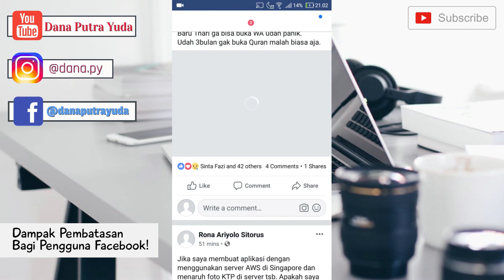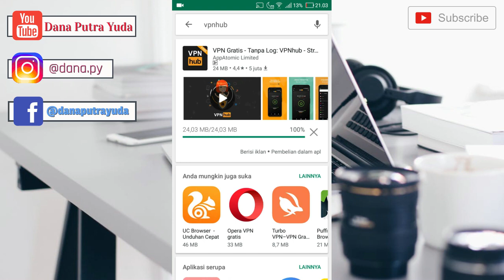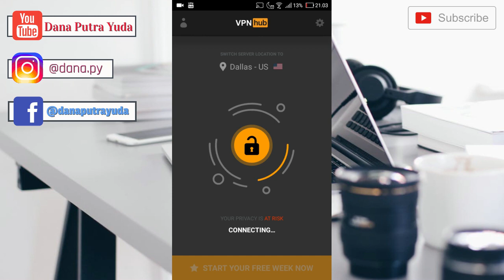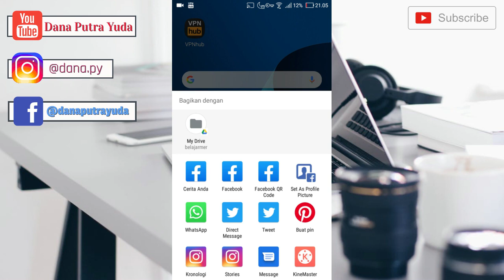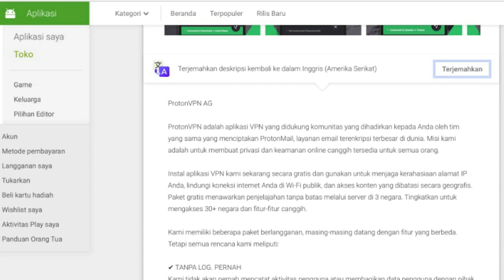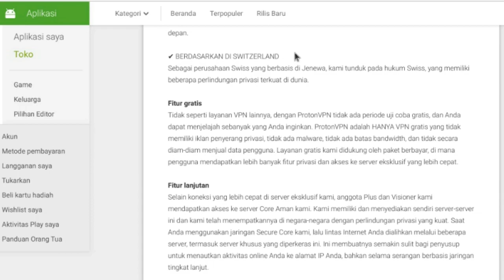5 VPN Terbaik untuk bypass blokir Facebook Whatsapp Instagram - termasuk internet positif (2019)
5 VPN asik untuk buka blokir Facebook Whatsapp dan Instagram

Alat perekaman:
Audio: Audacity
Video editor: Kdenlive
Mic : Logitech C922
Screen Recorder: OBS Studio